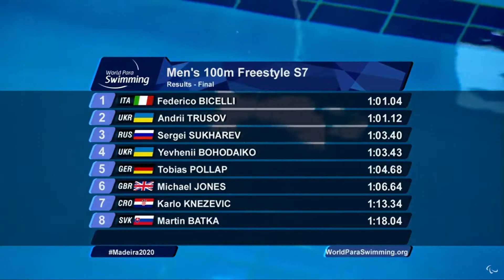Federico Bicelli - 22 maggio 2021 - Campione Europeo Nuoto Paralimpico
Medaglia d'Oro categoria S7 - NUOTO Paralimpico 100SL - Day7 Finals European Open Championships - Funchal (Portogallo)